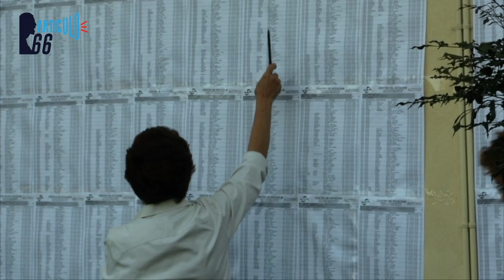Rosario Murillo: «Se creen corona de oro»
La vicedictadora de Nicaragua no duerme tranquila ante la posibilidad que uno de los Chamorro sea candidato a la Presidencia. En su afán, apuesta por descalificarlos. Esta vez los llamó «forajidos, ladrones y pacotillas. Se creen corona de oro, pero merecen corona de lata, de latón, de nada».